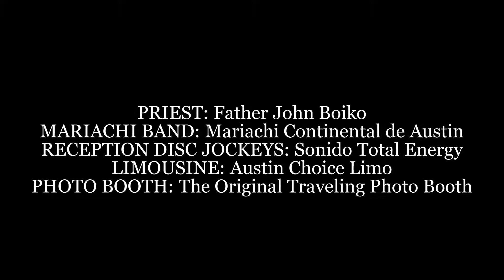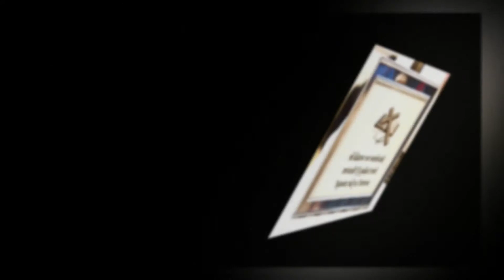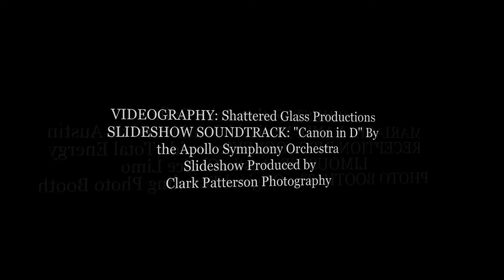Ariana and Austin's Reception [October 19, 2013]